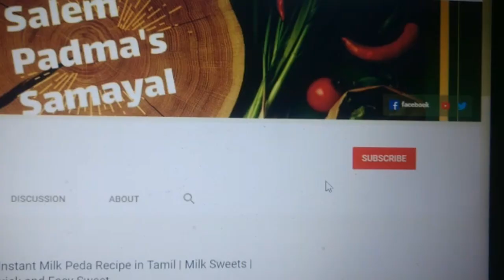Coconut Laddu Recipe in Tamil | தேங்காய் லட்டு/உருண்டை | Easy & Quick Coconut Sugar Dessert/Sweet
coconut laddu recipe in tamil | thengai urundai  | Coconut sweets | desserts | kids sweet recipes
How to make simple and easy coconut laddu  / thengai laddu in tamil or thengai urundai | Coconut sweets recipes.vinayagar chaturthi and krishna Jayanthi neivedyam. Can be made easily with only 3 ingredients (dessicated coconut, milk, sugar) in 10 minutes. Everyone in the family likes it very much, especially kids. Can be made for any festival occasions.

Salem Padma's Samayal